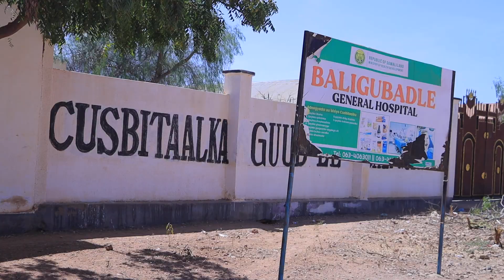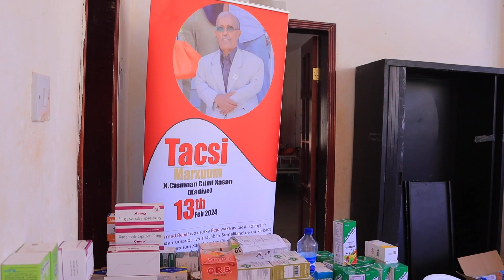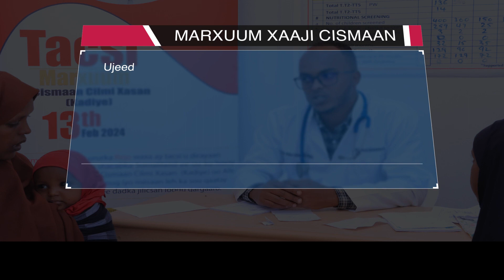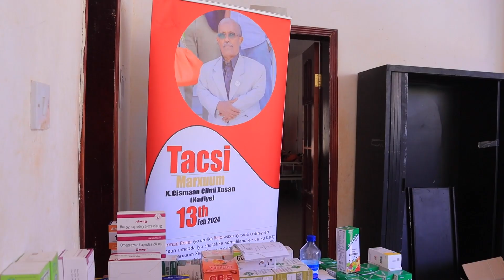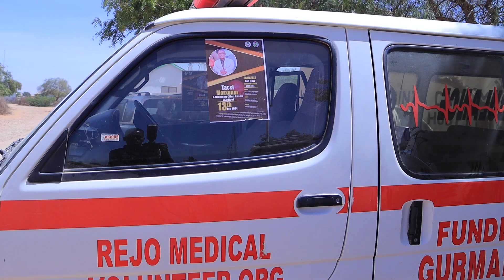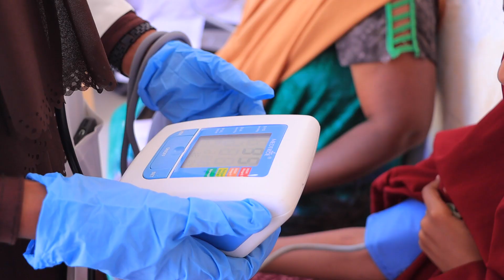Ururka Rejo iyo Gurmad Reliefe oo adeeg caafimaad oo bilaasha ah ka fuliyey Baliguabdle